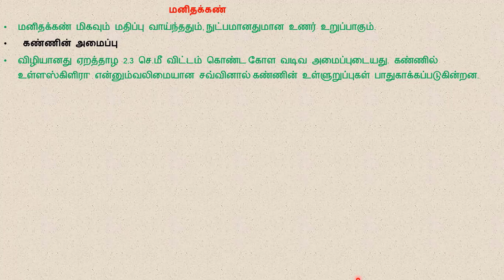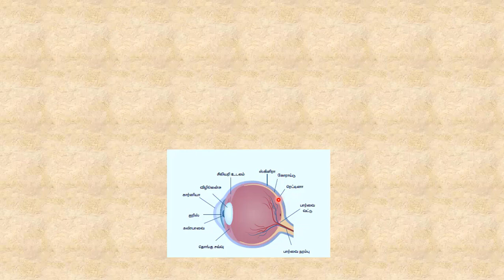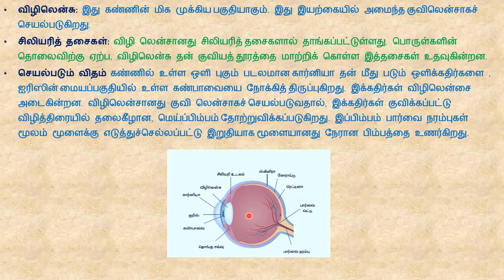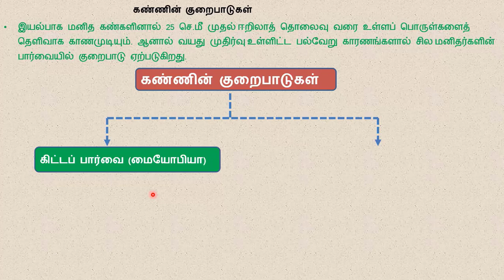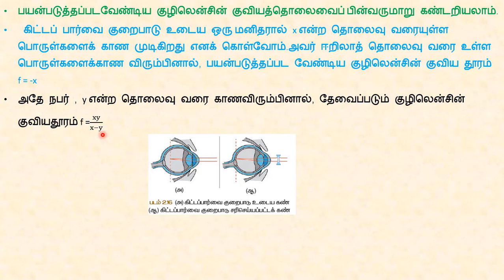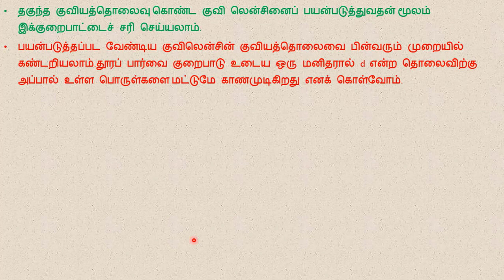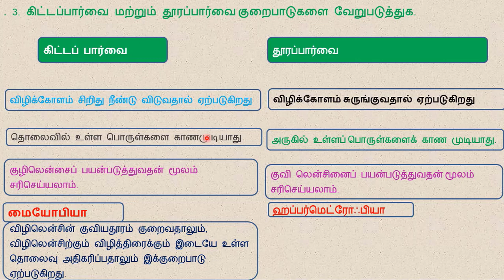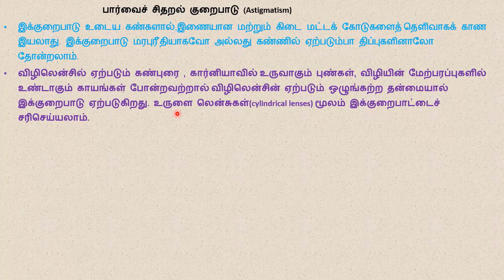10வது அறிவியல்/பாடம் 2/பகுதி3/மனிதகண்/கண்ணின் குறைபாடுகள்,சரிசெய்யும் முறைகள்.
10வது அறிவியல்/பாடம் 2/பகுதி3/மனிதகண்/கண்ணின் குறைபாடுகள்,சரிசெய்யும் முறைகள்./D.Sivakumar bt ghss perumbalai.